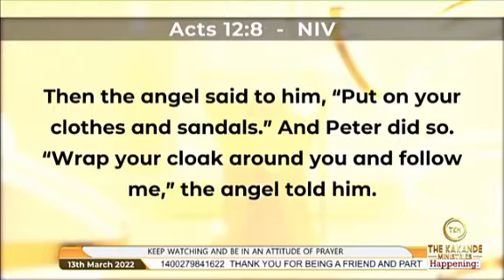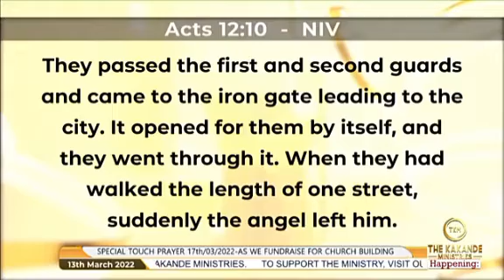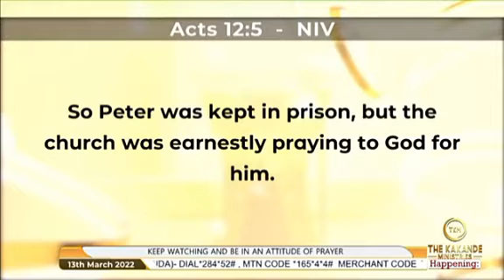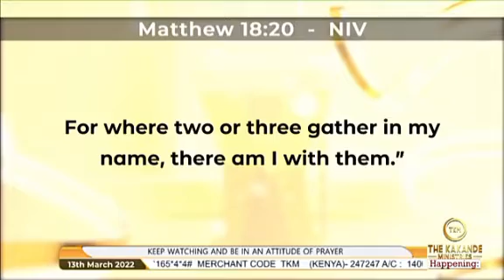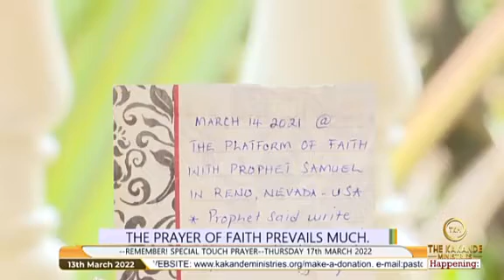APRAYER OF FAITH PREVAILS MUCH..